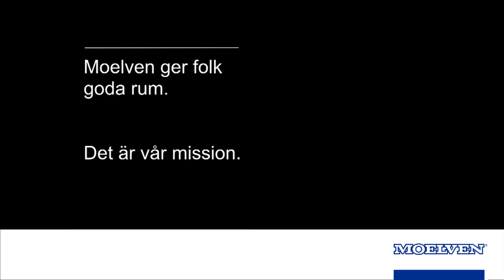Kungsbrohuset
Vi träffar Karl Sundholm.Fastighetsutvecklare och
projektchef på Jernhusen AB.